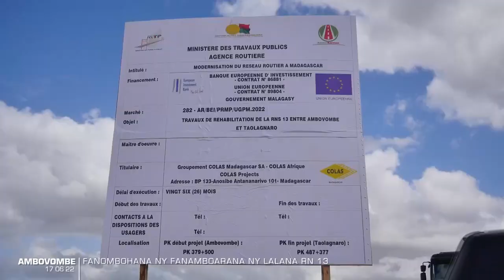𝗙𝗔𝗡𝗢𝗠𝗕𝗢𝗛𝗔𝗡𝗔 𝗡𝗬 𝗔𝗦𝗔 𝗙𝗔𝗡𝗔𝗠𝗕𝗢𝗔𝗥𝗔𝗡𝗔 𝗡𝗬 𝗥𝗡𝟭𝟯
Zoma 17 jona 2022, Ambovombe Androy
Napetraka tamin’ny fomba ofisialy androany teo amin’ny "croisement Y" Ambovombe Androy ny vato fehizoro mariky ny fanombohana ny asa fanamboarana ny lalam-pirenena faha-13 (RN13) araka ny fampanantenana nataon’ny Filoha Andry RAJOELINA tamin’ny vahoakan’ny Faritra Atsimon’ny Nosy. Nampikaikaika ny mponina tokoa ny haratsian’izany lalana izany satria sady mandany fotoana no midangana ny saran-dalana.